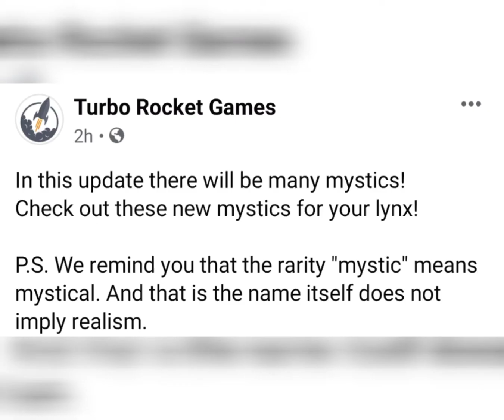wildcraft - a more news about the update thats coming into the game